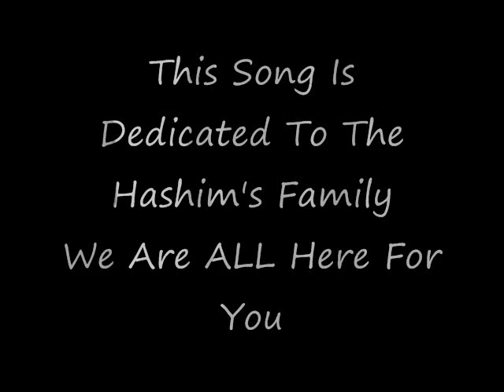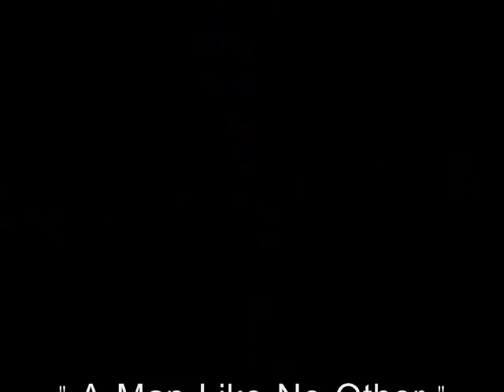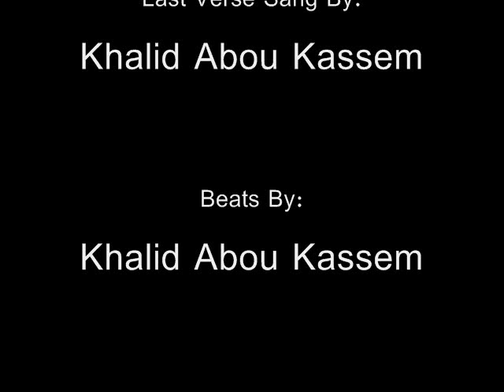A Man Like No Other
Artists: Mohamad Hamdy And Khalid Abou Kassem
Beats By: Khalid Abou Kassem
Lyrics By: Mohamad Hamdy
First Two Verses Sang By: Mohamad Hamdy
Last Verse Sang By: Khalid Abou Kassem

Lyrics:
[First Verse]
People die everyday, loved ones' deaths let us down
Our lives turn pitch black dark, a smile turns to a frown
Why do they leave too soon and leave our hearts broken
Alotta love for them, alotta words left unspoken
But we can't argue with death that's part of God's wisdom
And all we ever wished for is to spend our lives with them
The loved ones are gone and we stand in this world alone
And all we got left is memories and some pics on our phone
They'll always stay in our hearts and their memory we will treasure
Like a plane thousands of feet off the ground, too much pressure
They remain in the bottom of our hearts as we walk our path
They won't be with us in the future but they're not just past
Rest In Peace Ahmad Hashim, ur a man like no other
You left behind a young man, his tough sister and a great mother
May God's mercy be bestown upon uu and ur eternal home be Heaven
You're off to a better life, better than the one we livin
Yasmin's heart broken but she'll be fine cuz I noe she's strong
She's down on the ground but I'm sure that won't be for too long
Forehead on the ground and all I'm doin is prayin
Lemme give uu a glimpse at some of the things I'm sayin
[Second Verse]
Ya Allah ir7am Ahmad Hashim b ra7mitak
Ya Allah sakin Ahmad Hashim f ganitak
Ya Allah 9abar ahlo 3ala fora2o w bo3do
Ya Allah da3if el7asanat illi 3ando
Ya Allah matsibsh 3ailto f mi7nitha
Ya Allah raga3 l Yasmin 2iwitha
Ya Allah imsa7 gamee3 5atayah
Ya Allah hawin 3alaihom l7ad youm lo2ah
[Third Verse]
Ya Allah
Ya Allah
You're not alone, you got all ur friends around uu
And with our lovin hearts we'll all surround uu
Far or near we all got ur back
We'll all stay beside uu till ur back
Back to the strong girl that we've known uu for
We'll even try to make uu better than before
You've taught me many things and for that I owe uu
A patient, lovin, strong girl, that's how I know uu
People in ur shoes wud do drugs or pop pills
But I'm sure u won't, cuz u noe this is God's will
I know its tough but I got no doubt you'll make it thru
I got ur back and I want uu to noe, Yasmin Hashim I Love You